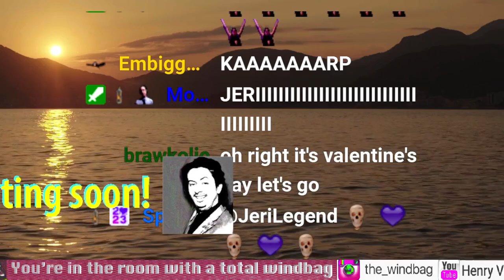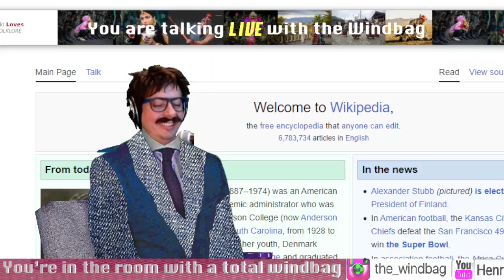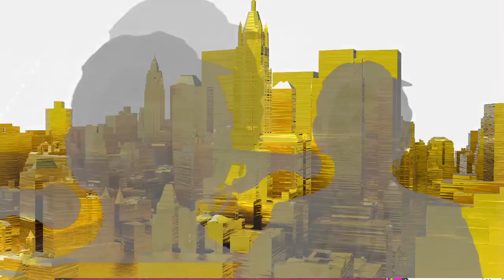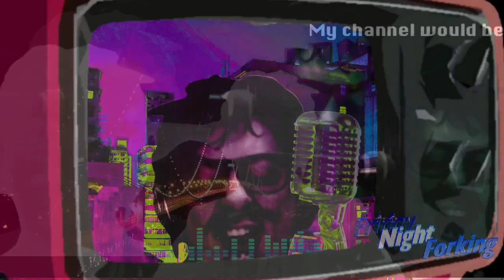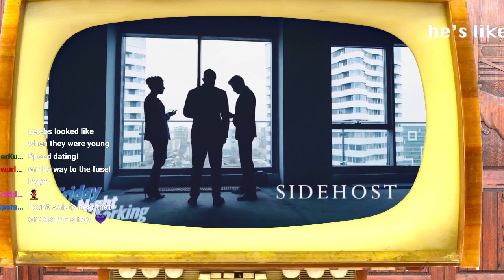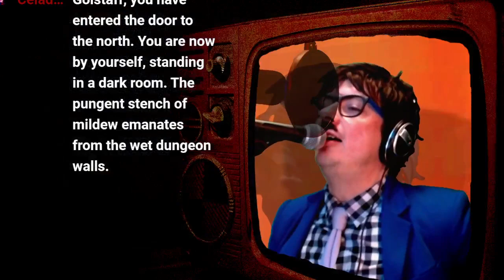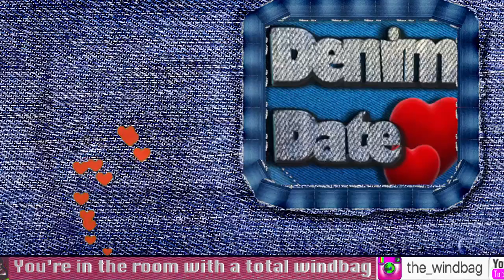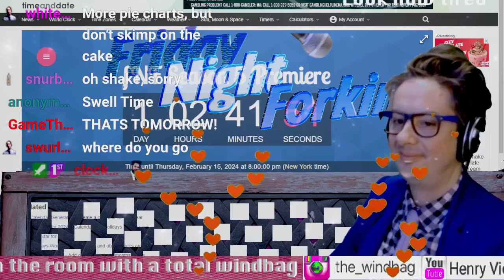2024 02 14 A fork field of love FnF w the Windbag Season 5 PREVIEW!